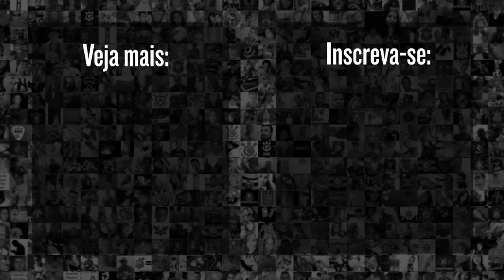EMOCIONADO! MATHEUS BIDU FALA APÓS RETORNO AOS GRAMADOS PELO CORINTHIANS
Matheus Bidu, lateral-esquerdo do Corinthians, falou sobre sua ausência no início da temporada. Confira!